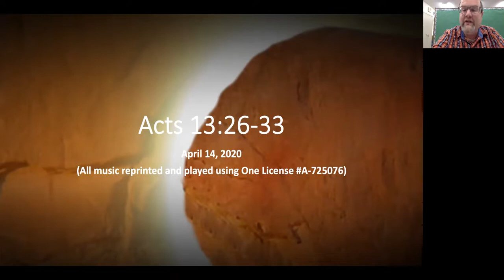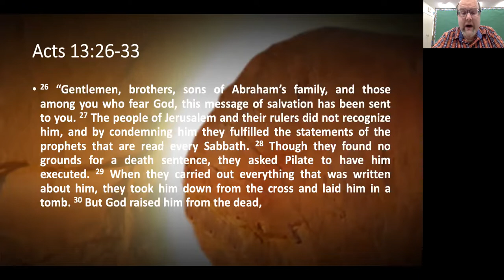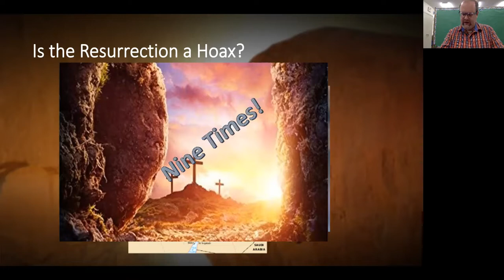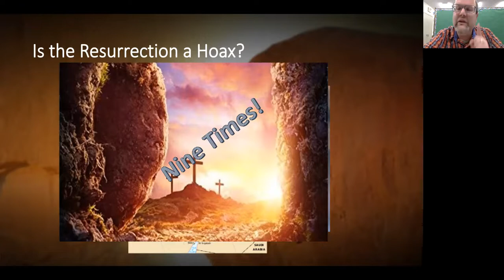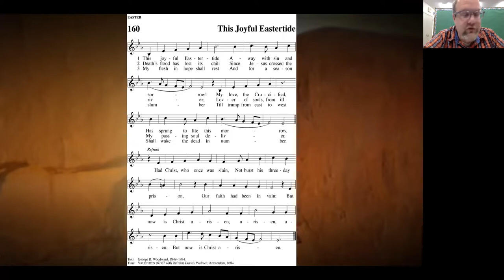April 14, 2020 Devotion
Is the resurrection a hoax? Paul, Peter and the other apostles were dealing with that very sentiment during their ministry. Take a moment to listen to todays devotion to see what the comfort of the resurrection means for you.